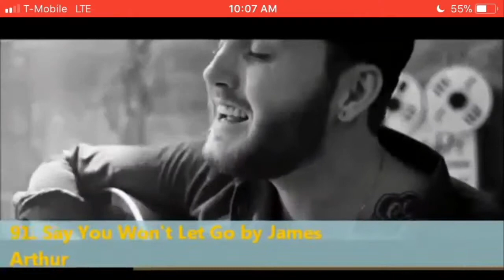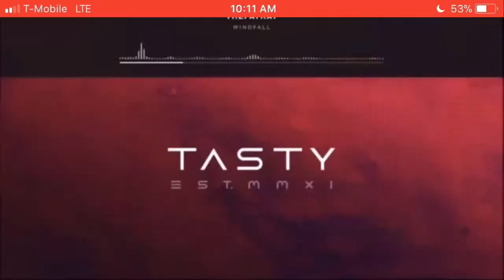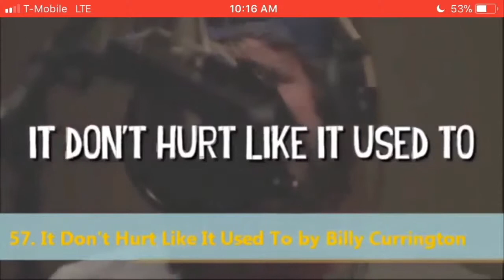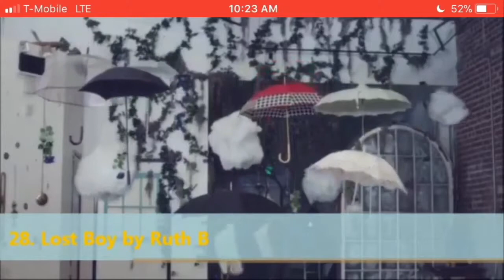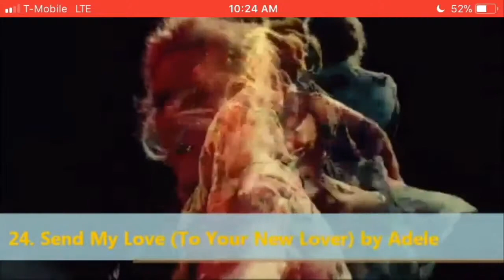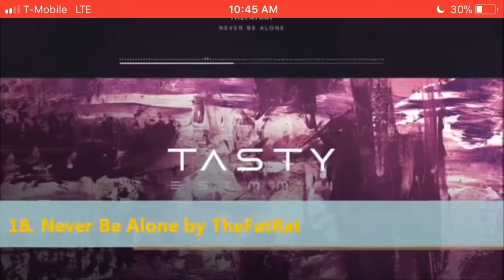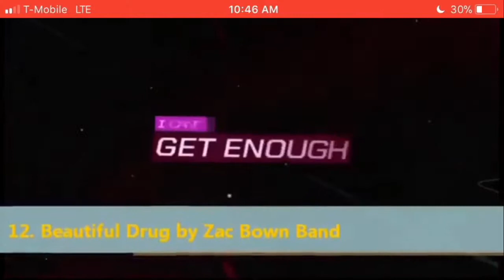My Top 100 Songs Of 2016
Originally made by Ben Nash for me, but he has deleted the video. I downloaded it though so here it is again :) Ignore the red bar at the top, couldn’t figure out how to remove it.

All rights to these songs go to their owners.